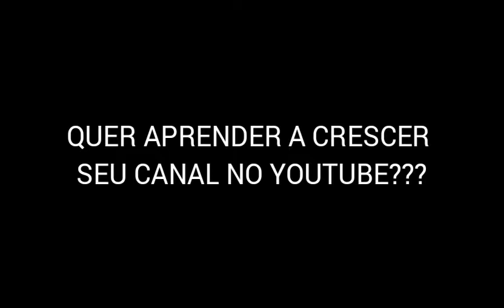Bolsonaro anda na Itália com apoiadores.